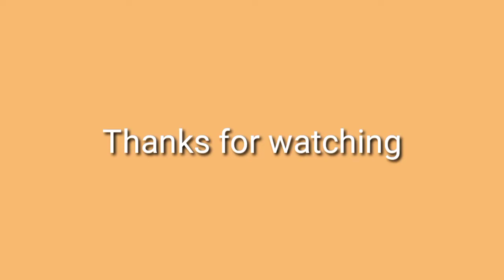1monthtransformation DAY 14 Legs and Back